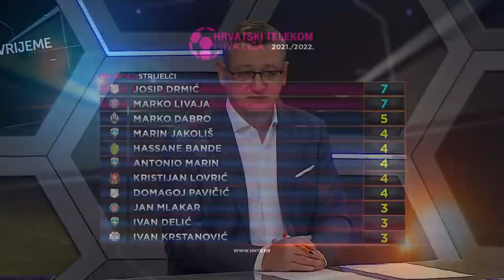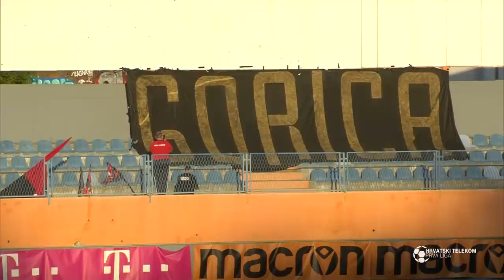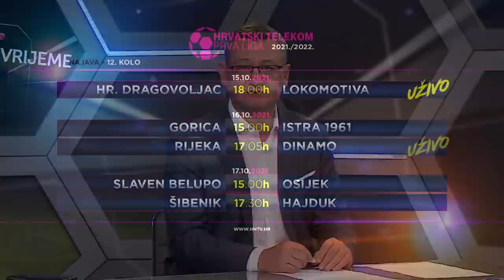Treće poluvrijeme - 4.10.2021.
Emisija Treće poluvrijeme od 4. listopada 2021.